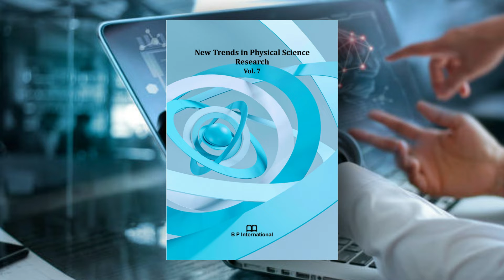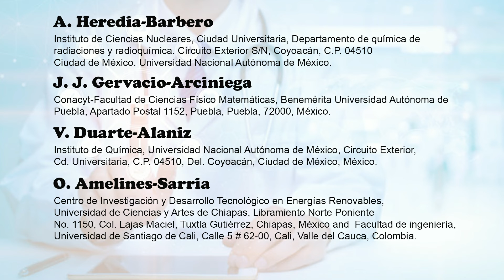Bioelectromechanical Properties of Alginate through Piezoresponse Force Microscopy:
Bioelectromechanical Properties of Alginate through Piezoresponse Force Microscopy: An Insight with a Computer Simulation with Free Radicals